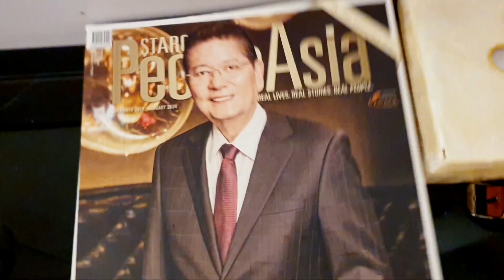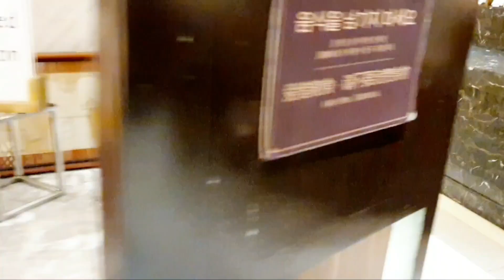Hennan Palm Hotel Boracay / Yassie's 3rd Bday Staycation